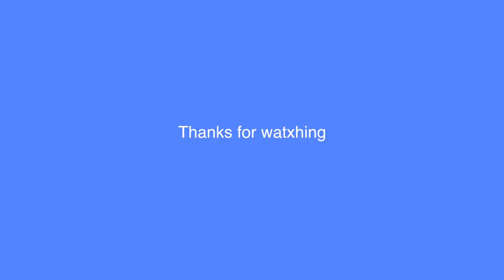INSANE SCAVENGER HUNT!!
BH Gang:
Tyler: